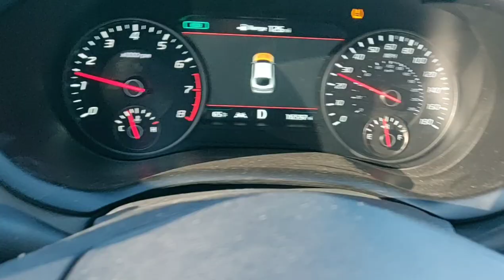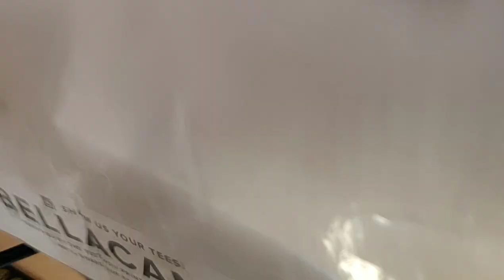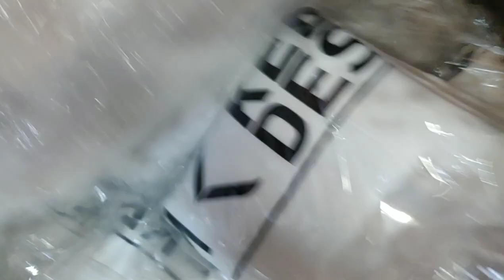Adro day, adding every last part of carbon fiber possible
Full Adro stinger. Kind of vlog style